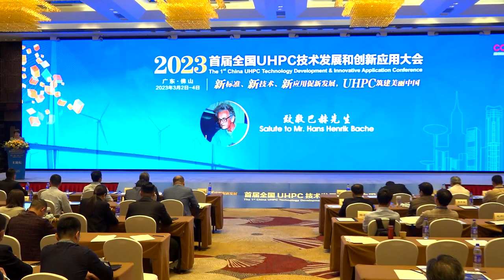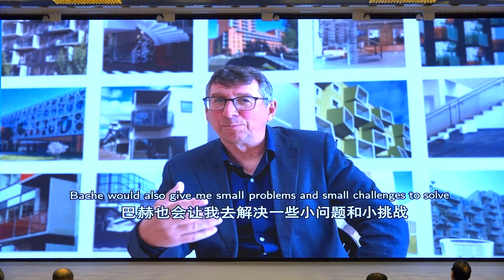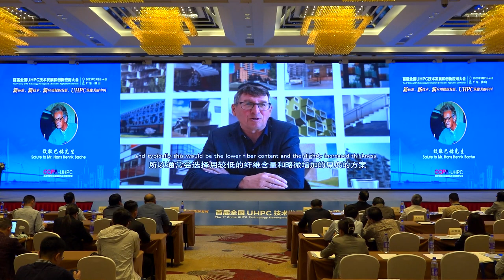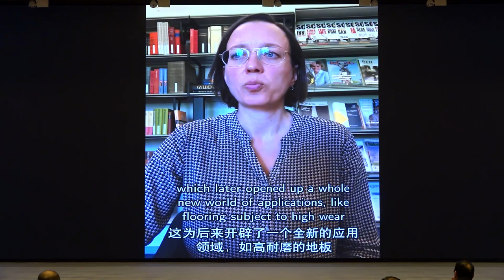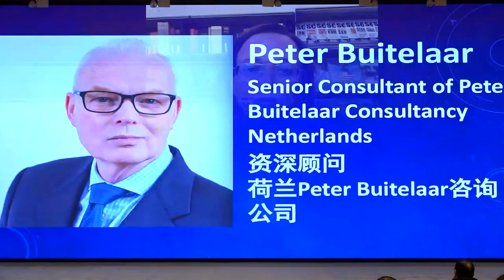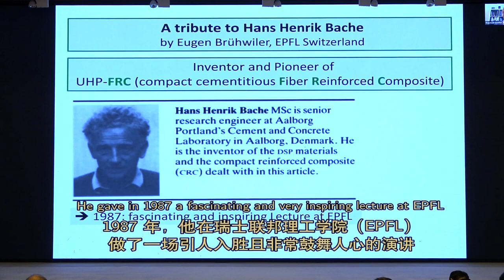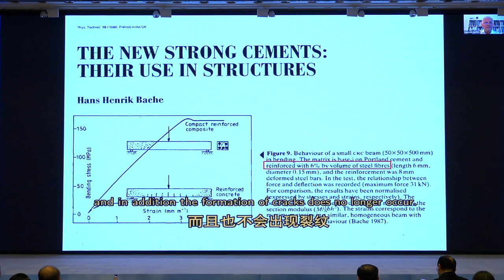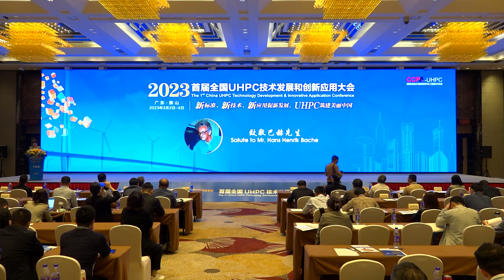The1st CCPA UHPC Seminar _ Bache memory session